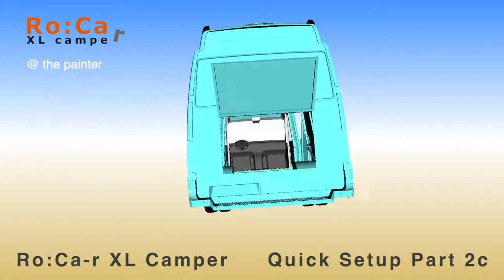Einmaliger MAN TGE XL Camper Van by RoCa-r - Quick Setup Part 2c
@ the painter . . .

the third of 3 color groups:
Pop-Art RGB Colors